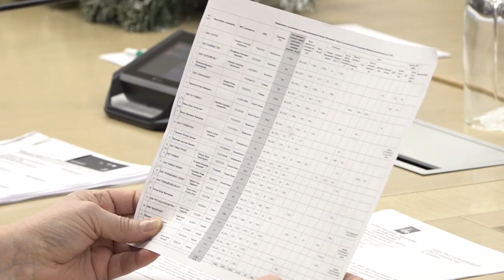Работу с должниками – усилить!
Заключительное в этом году заседание Межведомственной комиссии по вопросу погашения задолженности по налогам и арендной плате за землю состоялось в администрации муниципалитета.